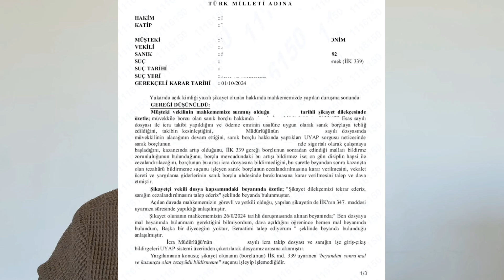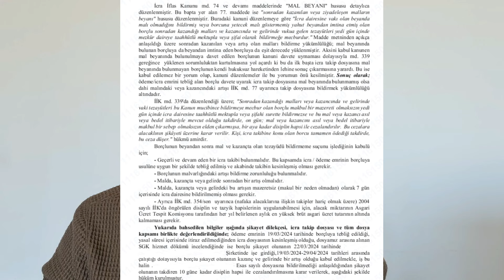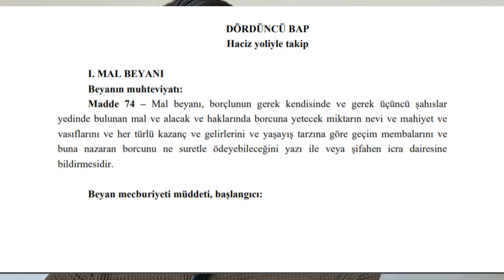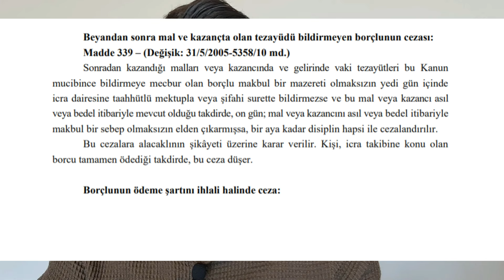İCRA BORCU OLANLAR, ZAMAN VARKEN BUNU HEMEN YAPIN !